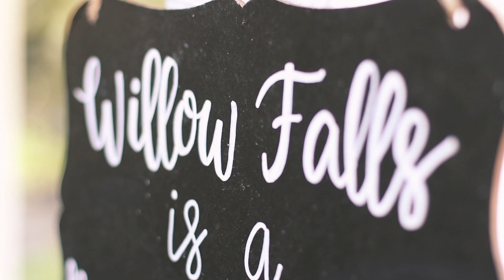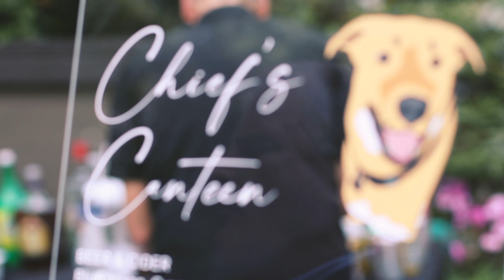Robert + Kaitlin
A little recap of the Marriage of Kaitlin and Robert Briggs on September 4th, 2021 in Hendersonville, NC and Pretty Place Chapel.